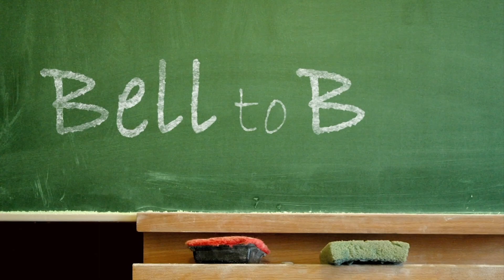Bell to Bell - CCHS Deck the Halls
Check out Chicopee Comprehensive High School Student Council's holiday community event Deck the Halls! Kids in Chicopee enjoyed seeing Santa, making festive crafts, and playing fun games.